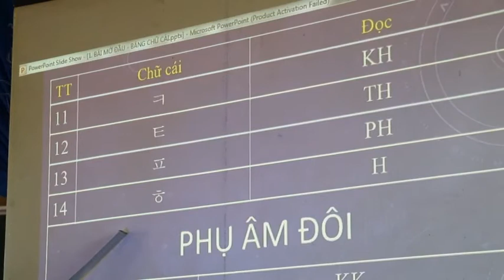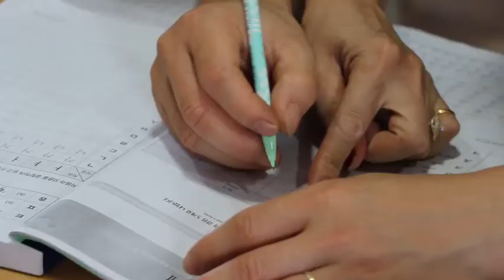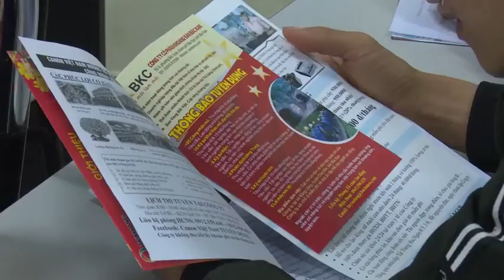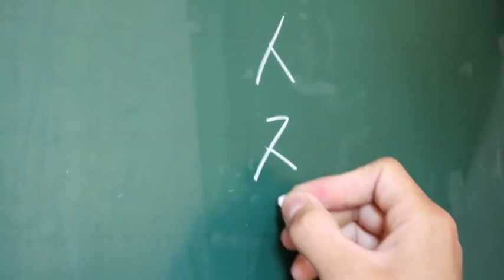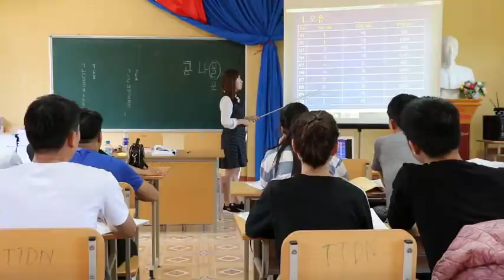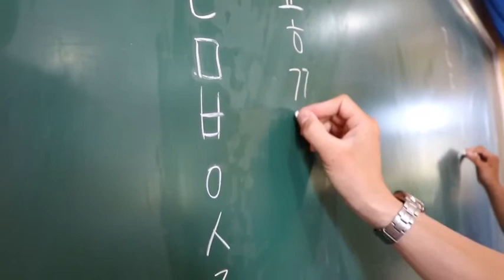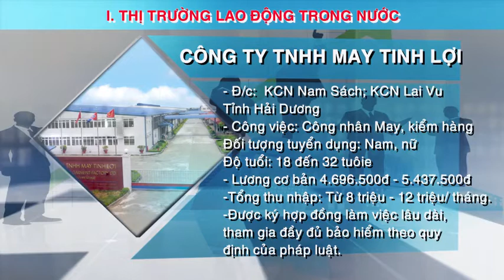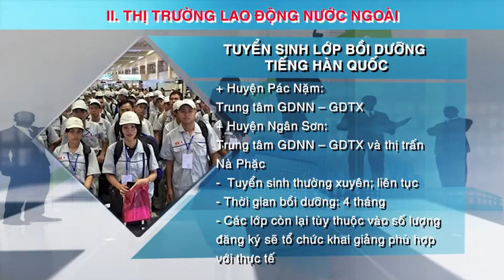07-11 Bảo hiểm thất nghiệp bắc kạn. backantv.vn